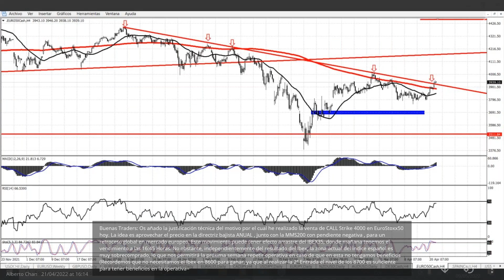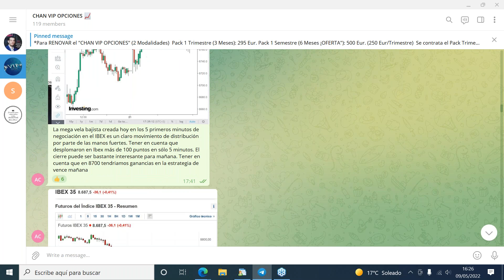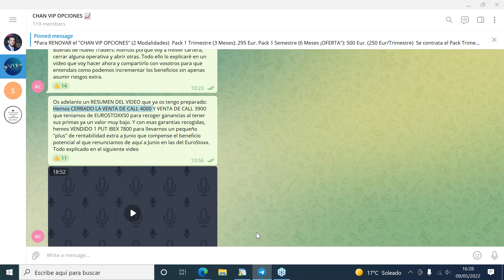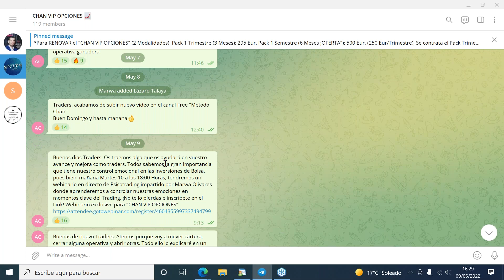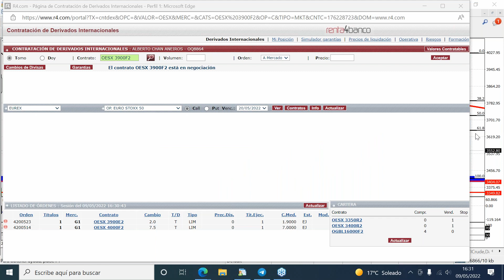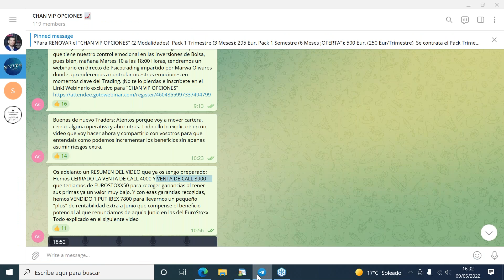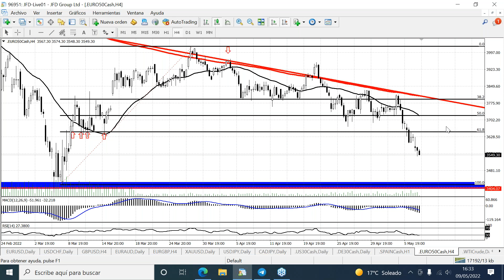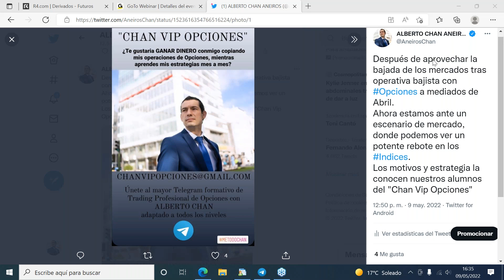¡700 Euros GANADOS POR ALUMNO! En la 1ª semana de mayo del "CHAN VIP OPCIONES"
Libros:
1º GANE DINERO EN BOLSA

2º LAS 10 CLAVES DEL EXITO FINANCIERO

3º EDUCACIÓN FINANCIERA PARA PADRES E HIJOS

4º EMPRENDER CON ÉXITO